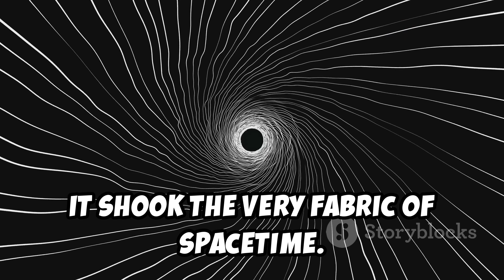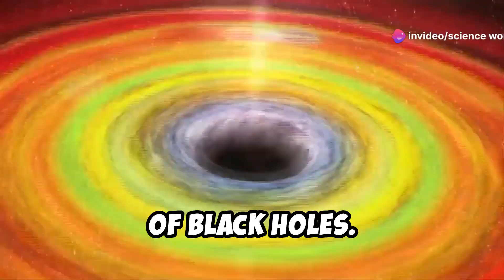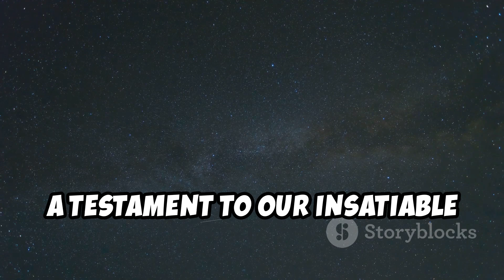James Webb's Historic Finding: The Oldest Black Hole Merger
An international team of astronomers, led by Hannah Übler from the University of Cambridge, has utilized the James Webb Space Telescope to identify the most distant black hole merger ever detected, dating back to when the universe was just 740 million years old. The discovery, published in the Monthly Notices of the Royal Astronomical Society, sheds light on the rapid growth of massive black holes in the early universe. The team observed the ZS7 galaxy system, revealing an ongoing merger of two supermassive black holes. One of these black holes is 50 million times the mass of the sun, with the other likely similar in size but obscured by dense gas. These findings suggest that black hole mergers were significant in the early growth of black holes and played a crucial role in the evolution of galaxies from the universe's infancy. Future observations with Webb and the upcoming LISA mission will further explore these phenomena.